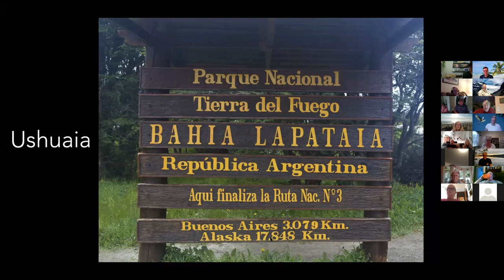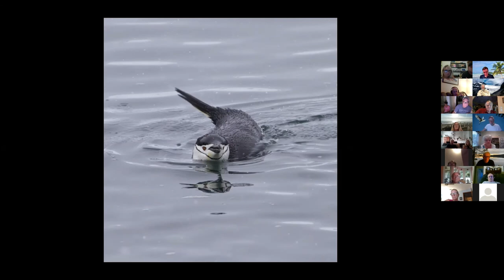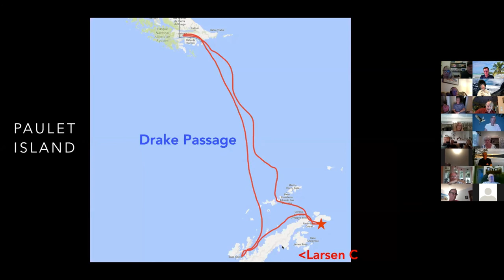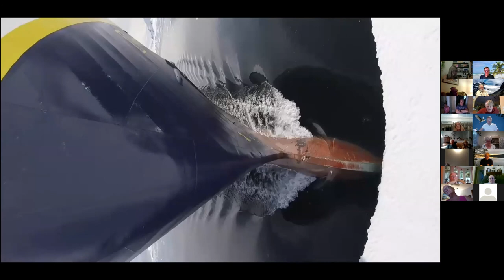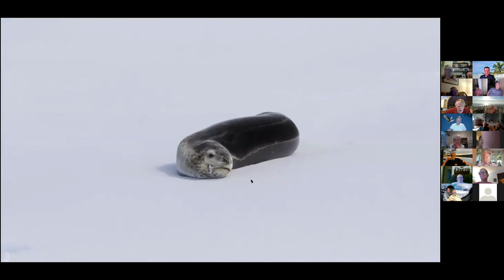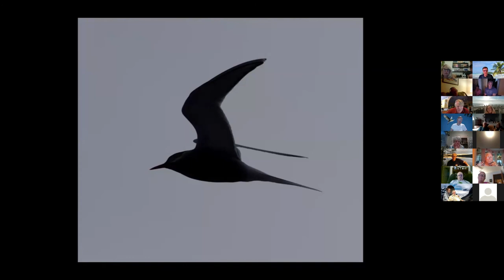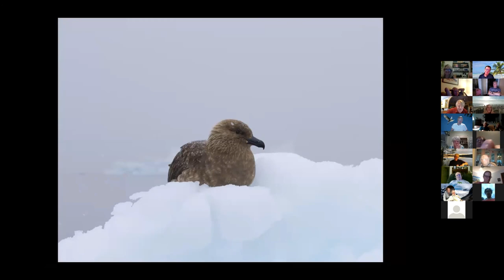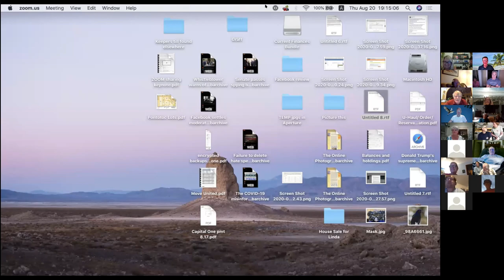Zoom Photography Meeting on 20 August, 2020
This is the first streaming meeting via Zoom and we had a great attendance with a lot of friends and familiar faces. George A. Housley gave a fantastic presentation of his voyage to the Antarctic in 2016 aboard a National Geographic Ship. See what you missed!